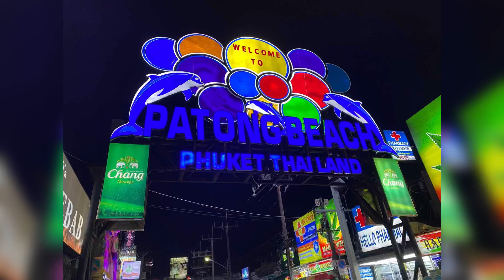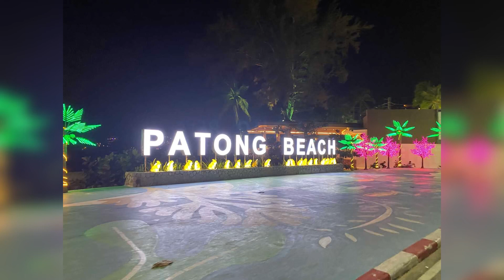Patong Beach-Bangla Walking Street -PHUKET